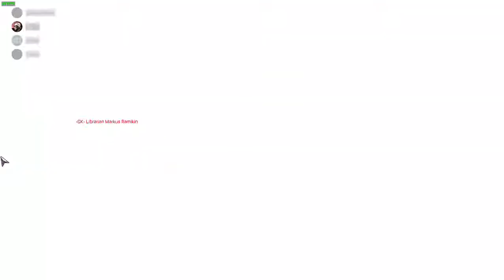BS vs GK Clash of Squads match 1 (BS host)